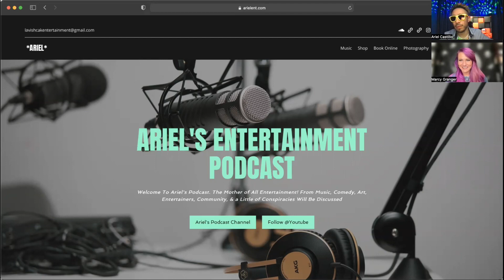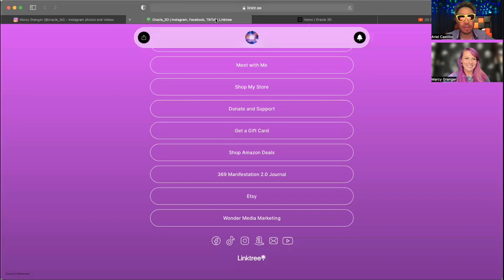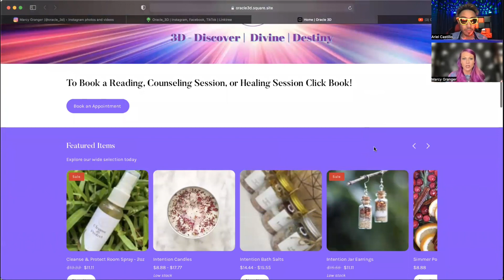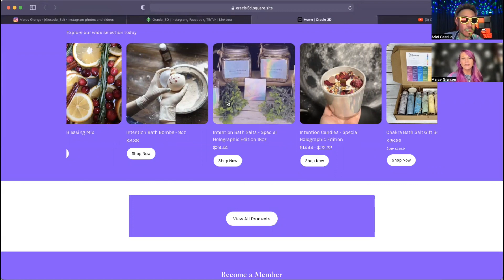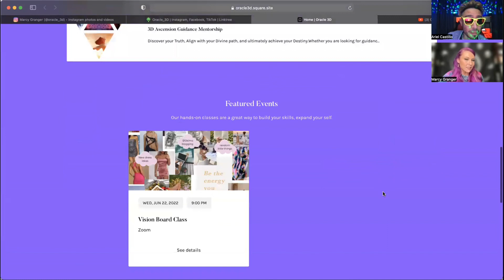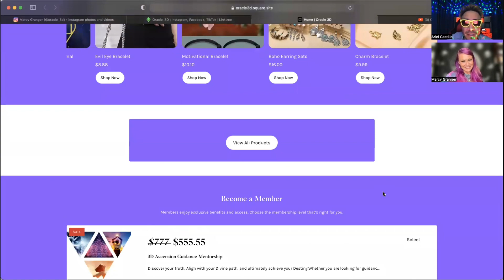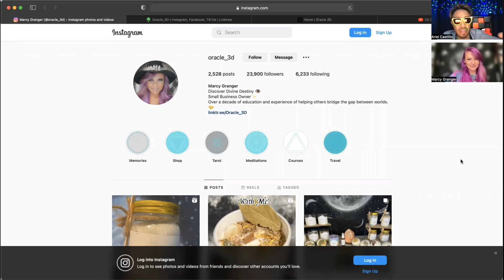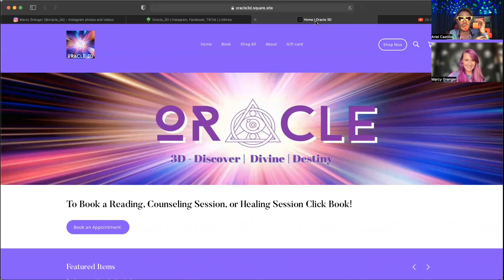EP. 294- Embrace The Frequency of Love! Special Guest Certified Life Coach Marcy Granger!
In This Episode 294 We Have Special Guest Certified Life Coach "Marcy Granger” Who Tells Us How She Became A Tarot/Oracle Reader, Healing Counselor, Spiritual Healer, Content Creator, Small Business Owner, and how to make it your passion/purpose/living!